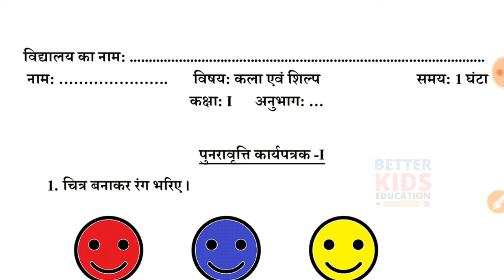NDMC Class 1 Art and Craft Week 16 | कला और शिल्प पुनरावृति कार्यपत्रक | (18/9/21)